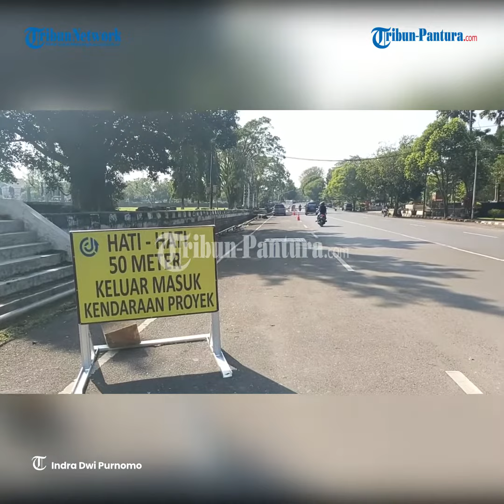Penataan Alun alun Kajen Dimulai Bakal Jadi Ikon Kab Pekalongan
Pemkab Pekalongan menata alun-alun Kajen, agar menjadi lebih indah dan menarik pengunjung.

Sekda Kab Pekalongan M Yulian Akbar mengatakan, bahwa tahun anggaran 2022 melakukan penataan kawasan alun-alun Kajen.

Untuk pengerjaan akan ditargetkan selama dua tahun.